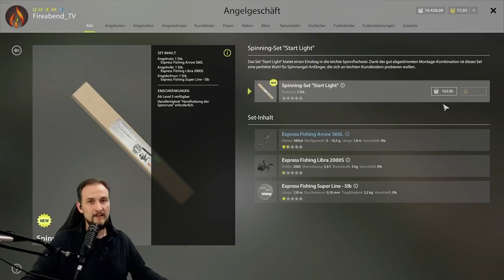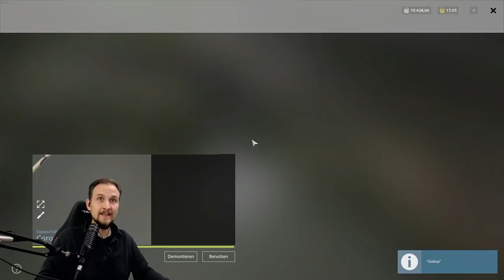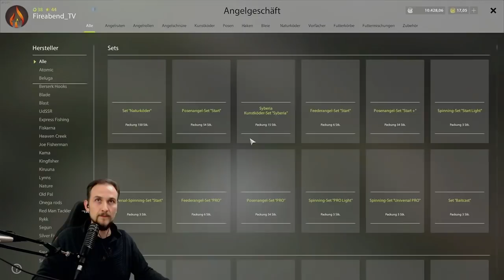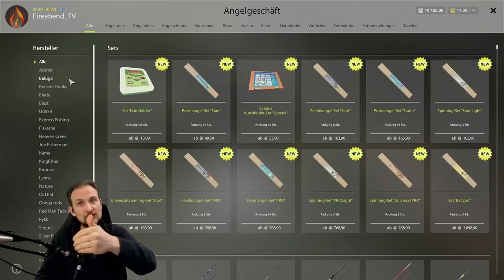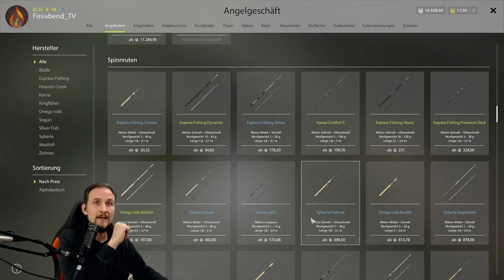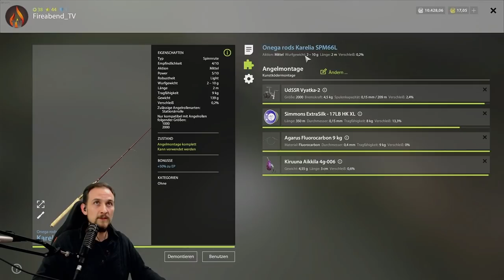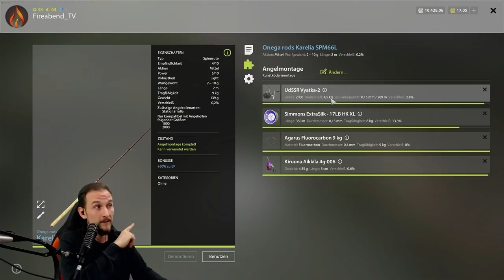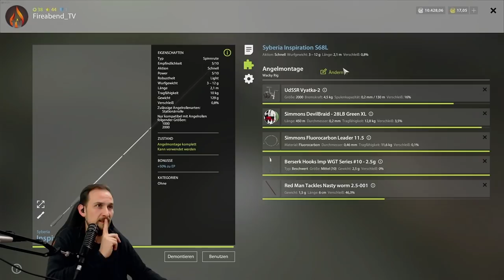RUSSIAN FISHING 4 #38 Welche Rute am Belaja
Welche Rute ist für Dich die beste? Am Belaja kannst Du sehr gut mi ML, L und UL Ruten angeln. Auf was ist zu achten beim kauf einer neuen Rute?
Hier ein paar Empfehlungen:
Syberia Linear S68ML für 445 Silber
Kama Lait SSL70L für 539 Silber oder für 558 Silber die ML Rute
Onega Rods Karelia L und ML für 740 Silber oder für 746 Silber
Syberia Inspiration s78L 814 Silber oder die S78ML für 814 Silber
Kama Mechta SF68ML und SM70L für 920 Silber oder 930 Silber

Mit welcher Rute angelst Du?

▬▬ Meine Games ▬▬▬▬▬▬▬▬▬▬▬▬▬▬▬▬▬▬▬▬▬

▬▬ Mein Equipment ▬▬▬▬▬▬▬▬▬▬▬▬▬▬▬▬▬▬▬▬